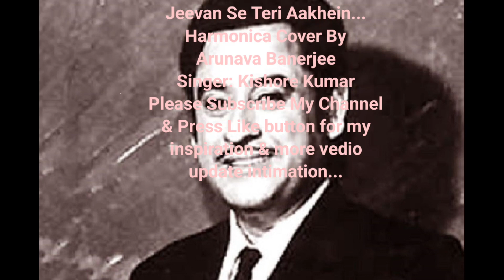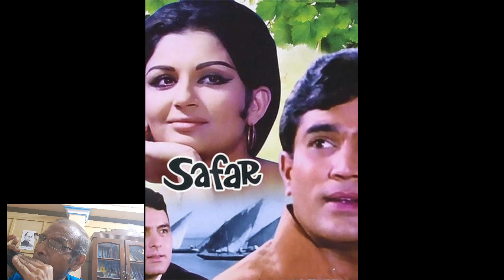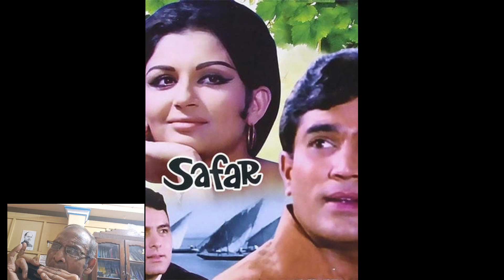Jeevan Se Bhari Teri Aakhen...Harmonica Cover By Arunava Banerjee...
Singer: Kishore Kumar...Movie: Safar